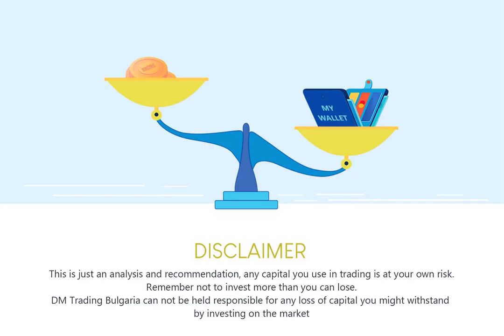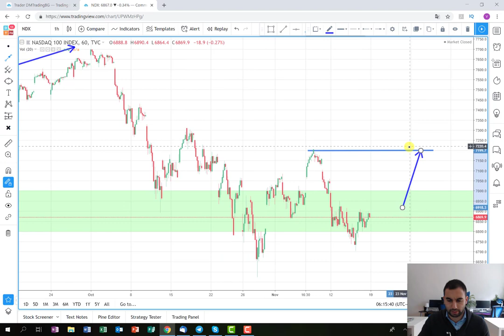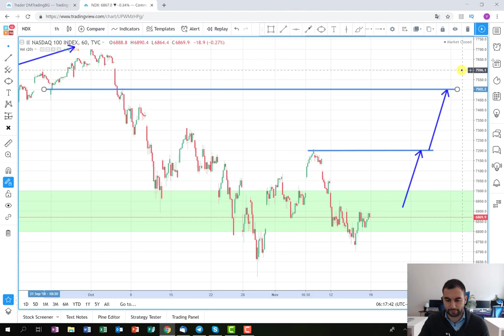Aiming for profit in NASDAQ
This trading plan is based on the US index NASDAQ and we are aiming to extract profit on the long side. The live trading signals regarding the trade management will be available in our Telegram channel and Twitter profile.